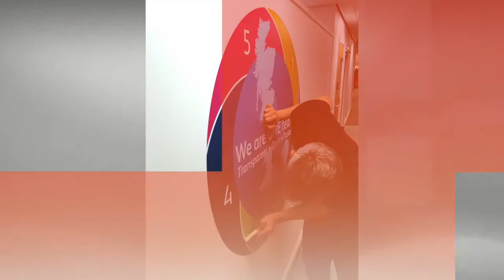Wall and Window Graphics | UK WIDE | Andrews Signs & Engravers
Wall and Window graphics by Andrews Signs & Engravers - York, North Yorkshire